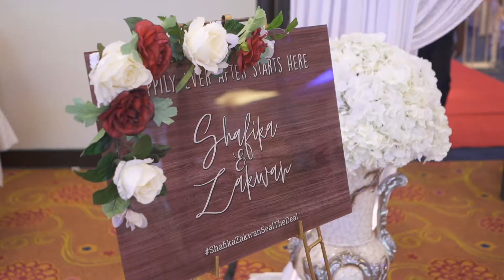HIghlight Syafika Zakwan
malaywedding, nikahsanding, shahalamweddingvideographer, edmeventsphotography